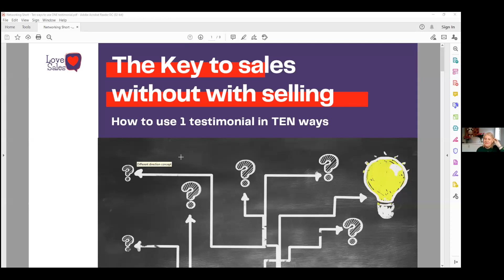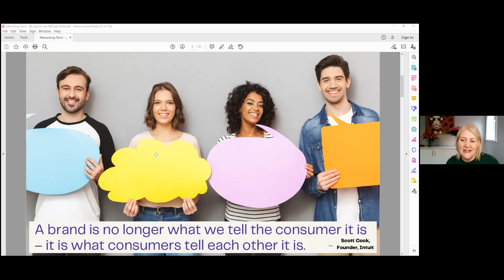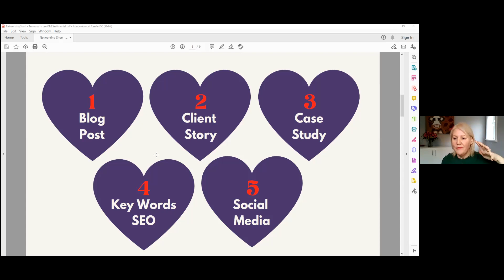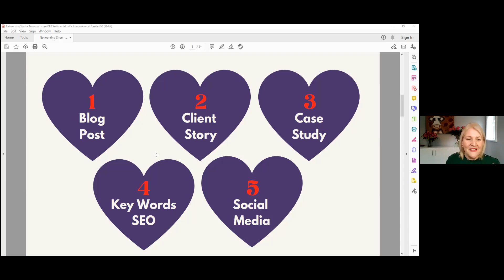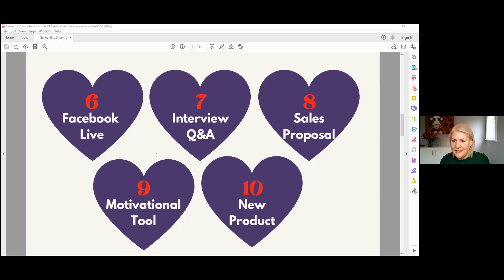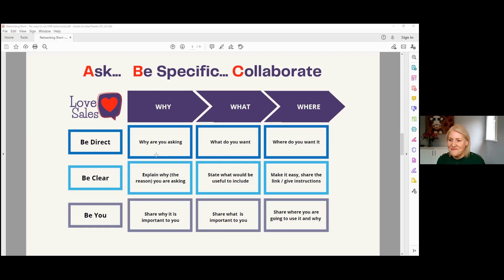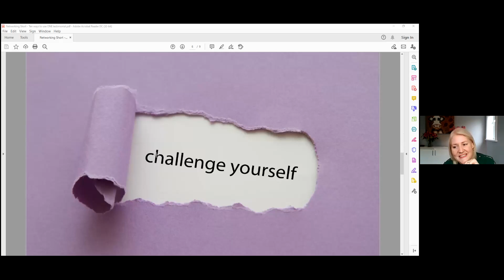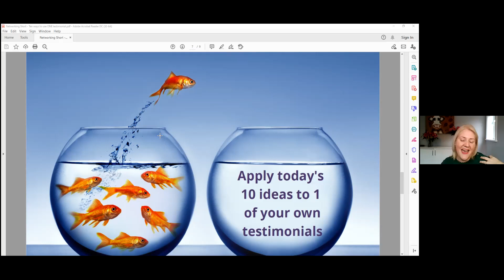Natalie Carthew - from Love Sales 'how to use 1 testimonial in 10 ways!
Natalie Carthew speaking at Portsmouth Business Exchange.
 Sales strategy, mentoring & support for heart-centred business owners and coaches who want to take their business to the next level”
The key to sales without selling - 'How to use 1 testimonial in TEN ways'
A brand is no longer what we tell the consumer it is - it is what the consumers tell each other what it is.